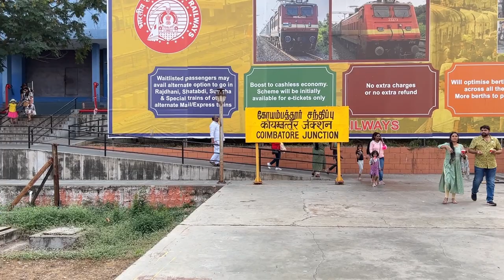Ramoji Filmcity Vlog Part - V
Another video in addition to Ramoji Filmcity Vlog. You will amaze to see the real location of shooting for various religious shooting location and fake railway station at Ramoji for shooting. please like, share and subscribe the channel guys. keep supporting.. Thank you all.